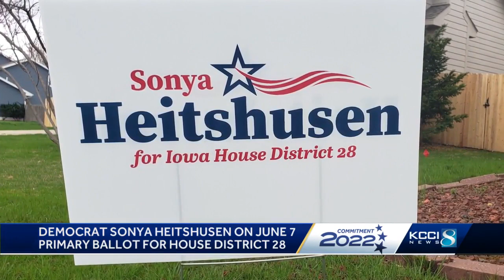Democrat Sonya Heitshusen on June 7 primary ballot for IA House District 28